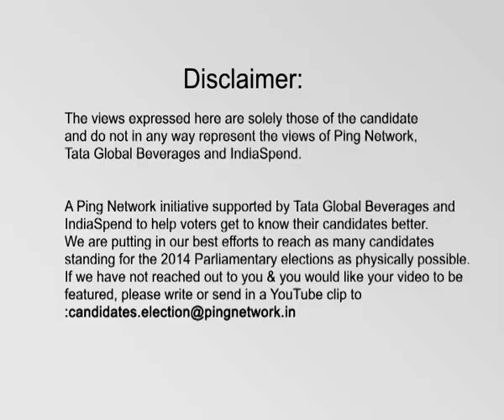Ram Kumar Sharma, RLSP || Winner from Sitamarhi, Bihar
Ram Kumar Sharma
Constituency: Sitamarhi, Bihar
Party: RLSP
Status: Winner, Lok Sabha 2014